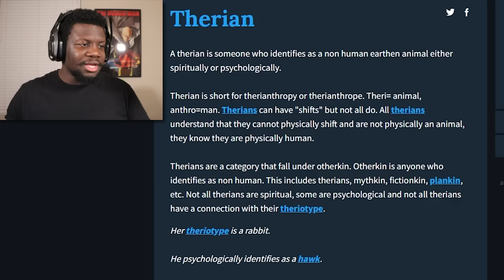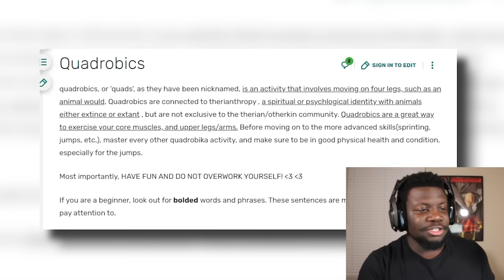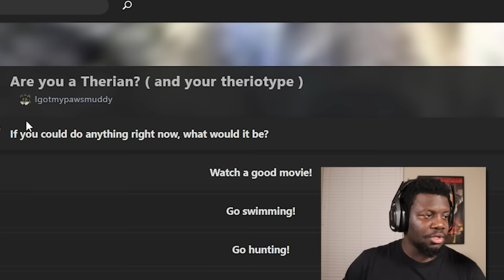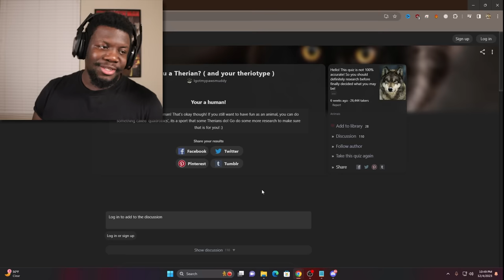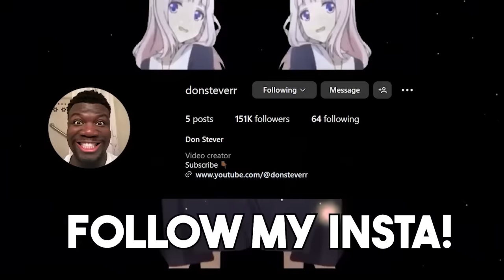People who believe they aren't entirely human (Therian & Otherkin)